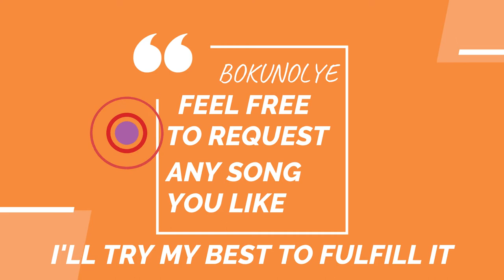Welcome to Boku No Lye [ Introduction Video ]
Hello everyone and Welcome to Boku No Lye.

This is a summarized intro of what my channel is all about.
I do Cover songs in every genre and languages and if you want to make a request of any song you want me to sing, leave a comment down bellow and I will try my best to fulfill your request.

Thank you so much and enjoy watching.